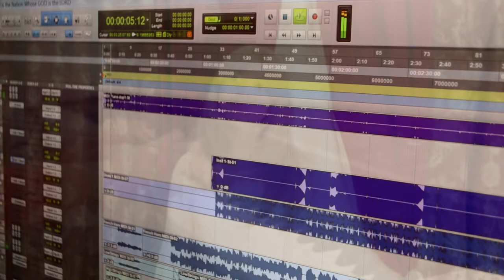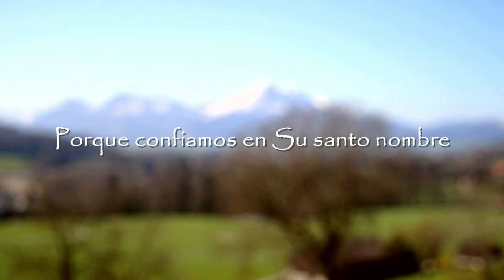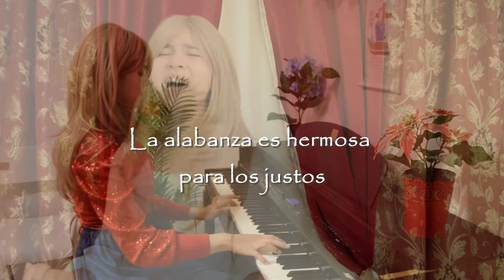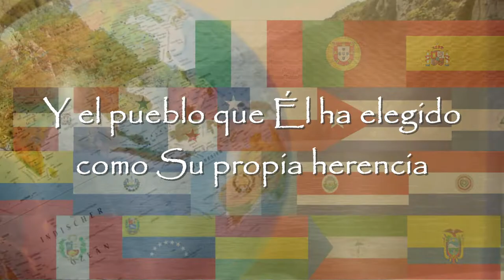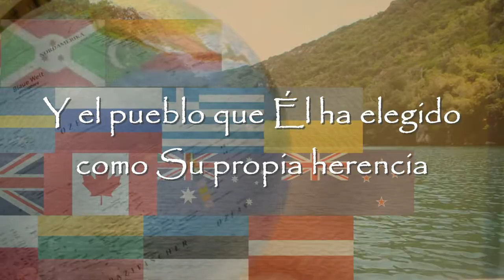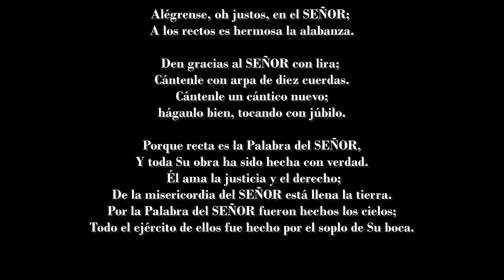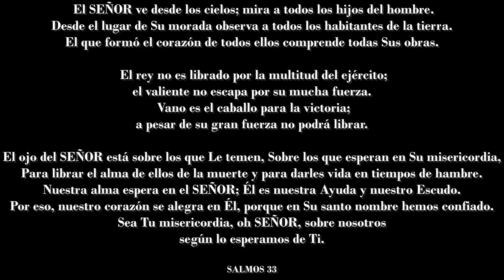¡AHORA en ESPAÑOL! Bienaventurada la Nación cuyo DIOS es el SEÑOR - Les Filles Official Video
Agradecemos y alabamos al SEÑOR a pesar de todo por ayudarnos a pasar por esto y lanzar esta canción.
Esta canción es una llamada de atención para todos aquellos a los que DIOS ha llamado, para que se regocijen en Él, a pesar de todo lo que nos llega. Nada viene a nosotros sin Su permiso. ¡Pero debemos estar de pie y no perder la esperanza!
Que DIOS los bendiga a todos con fuerza y alegría, y los anime mientras la escuchan.

Bienaventurada la Nación cuyo DIOS es el SEÑOR

La Palabra del Señor es justa
Y todas Sus obras se hacen con verdad y justicia
Y juicio
La tierra está llena de la bondad de Dios

Nuestra alma espera al Señor
Él es nuestra Ayuda y nuestro Escudo
Nuestro corazón se alegrará
Porque confiamos en Su santo nombre

Alegraos en el Señor, todos los justos
La alabanza es hermosa para los justos
Cántale una canción nueva
Él es digno de alabanza

Y el pueblo que Él ha elegido como Su propia herencia

"Blessed is the Nation Whose GOD is the LORD".
escrito por Les Filles el 20 de septiembre de 2022.
Traducido al español " Bienaventurada la nación cuyo Dios es el Señor" el 28 de septiembre de 2022.
Mezclado y masterizado en nuestro estudio de grabación el 28 de octubre de 2022.
Vídeo creado el 30 de octubre de 2022.
Los escenarios que fotografiamos fueron tomados tanto en Francia como en Suiza.
Wallis; Lac de la Gruyère; Zug; Millau Massif Central; Gorges de Verdon; Chorges Hautes Alpes, Cébère

Que el Señor los bendiga a todos con abundante alegría mientras se regocijan en Él.